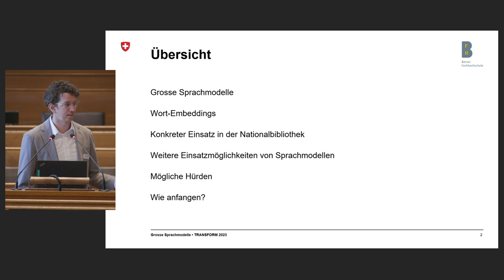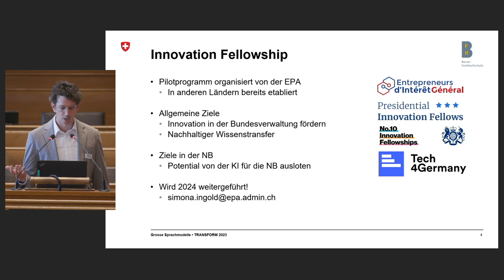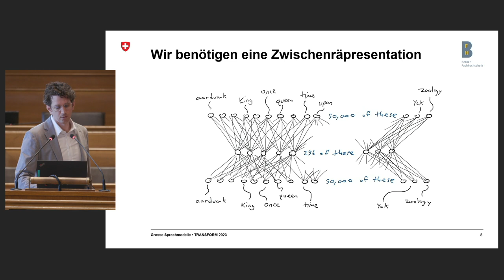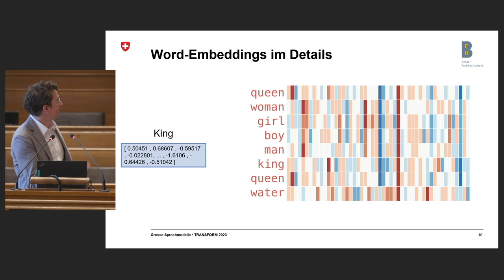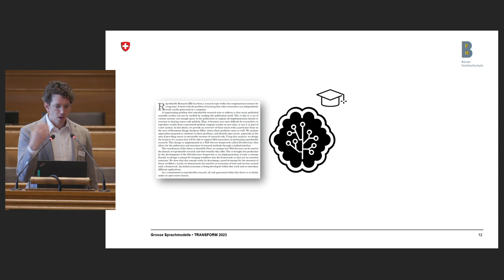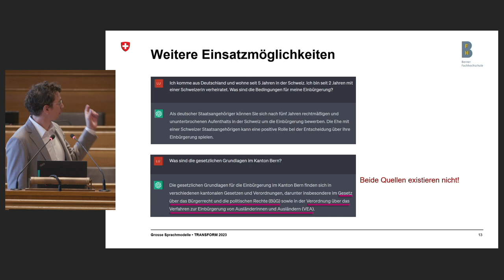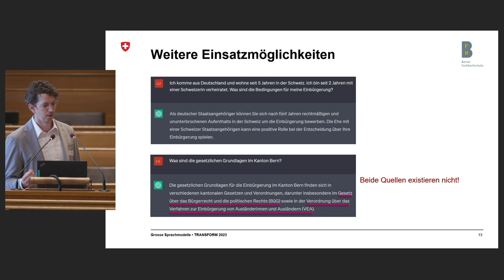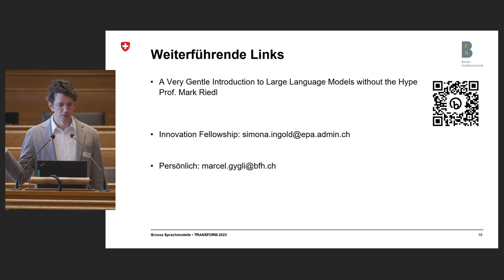Künstliche Intelligenz und grosse Sprachmodelle in der Verwaltung (Marcel Gygli, TRANSFORM 2023)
Grosse Sprachmodelle – Einführung und Anwendungsmöglichkeiten im öffentlichen Sektor

Plattformen wie ChatGPT oder PaLM zeigen auf, wie Sprachmodelle und ihre Anwendungsmöglichkeiten den Hype rund um künstliche Intelligenz in der Öffentlichkeit. Marcel Gygli hält eine Einführung in die Funktionsweise von Sprachmodellen und deren Fähigkeiten. Anhand eines Beispiels zeigt er, wie Open Source Sprachmodelle in der Nationalbibliothek eingesetzt werden und welchen Nutzen sie stiften.